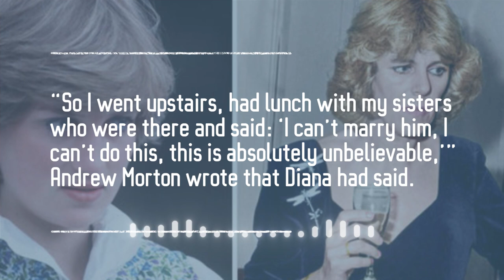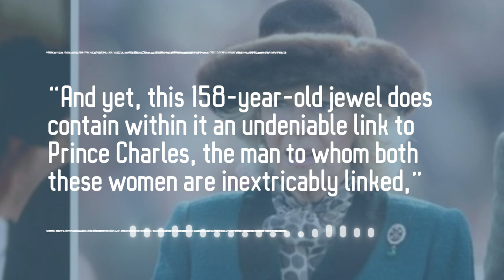Camilla Parker Bowles Has Redesigned A Necklace That Belonged To Princess Diana